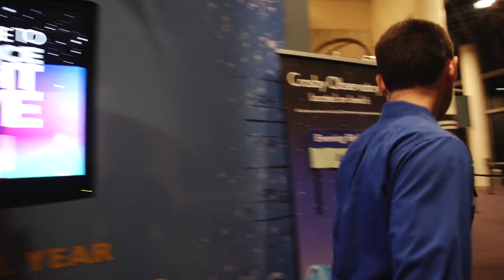Science Night Live at Orlando Science Center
Come see how grown-ups do the Science Center! Orlando Science Center is reserved strictly for adults at Science Night Live every quarter from 8 p.m. -- 11 p.m with grown-up-inspired programming. Guests can enjoy a presentation about the archeology of sex with University of Central Florida's Dr. Pete Sinelli; experience "Penguins 3D" in the Digital Adventure Theater: A National Geographic Experience; view stars and planets through the giant refractor telescope in the Crosby Observatory (weather permitting); conduct lab experiments in Dr. Dare's Laboratory; delight in food and adult beverages available for purchase; and engage in science trivia to win prizes. More local events and news @